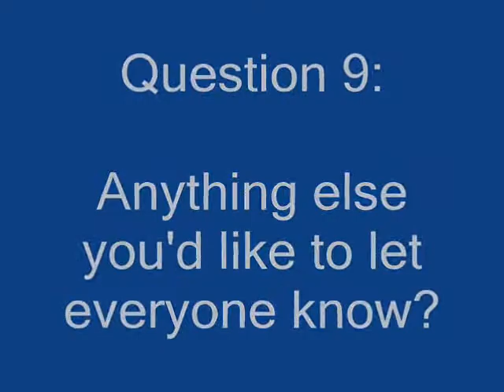Starring 17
starring 17 with mikiyorker1